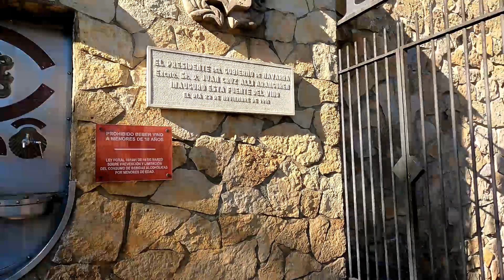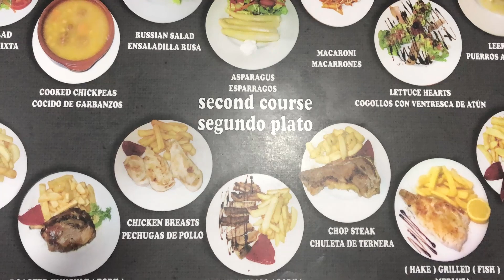Ein Weg - Ein Rad - Ein Ziel - #33 Camino de Santiago (Lorca - Torres del Rio) per eBike [ENG SUB]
Diese Videoserie berichtet von einer zweieinhalbmonatigen Reise per eBike von Koblenz in Deutschland nach Santiago de Compostela in Spanien. Die Tour führt quer durch das ländliche Herz von Frankreich, wobei sich die Strecke an der Via Lemovicensis, dem Jakobsweg über Vézelay, orientiert. In Spanien folgt der Weg dem Camino Francés bzw. abschnittsweise dem EuroVelo.

Von der kompletten Reise berichtet übrigens auch das gleichnamige Buch EIN WEG - EIN RAD - EIN ZIEL.

In dieser Episode fahre ich von dem schönen Lorca nach Torres del Rio. Ich passiere das schöne Estella, zapfe Wein am Weinbrunnen von Irache, und fahre hoch zum Maurenbrunnen. Und dann, dann es geht es du durch eine wunderbare Feldlandschaft bis Los Arcos und weiter bis zum Tagesziel Torres del Rio.

Viel Vergnügen!

Musiktitel:
Two Steps forward - Martin Klem
Raise your Shoes - Splasher
Hang on Tight - Tigerblood Jewel